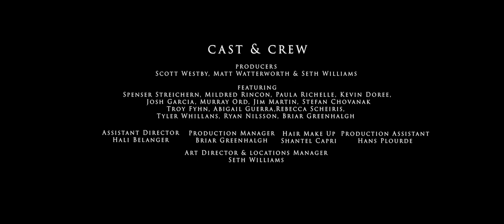Heyoka's Mirror - "Asylum".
A change in direction from my more regular musical style... back to my early rock days! Helping out my friends "Heyoka's Mirror" as they complete their album by providing bass lines for the recordings and now appearing in their full-length promo video for the track "Asylum". prog metal ... @Mirror/
@Heyoka's Mirror